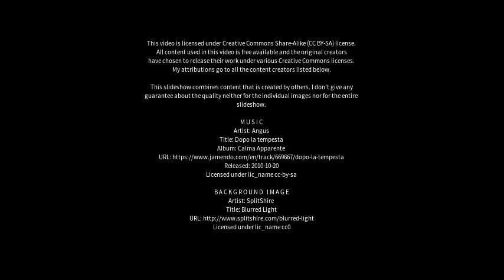Best places to visit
Best places to visit - Hotan (China) Best places to visit - Slideshows from all over the world - City trips, nature pictures, etc.